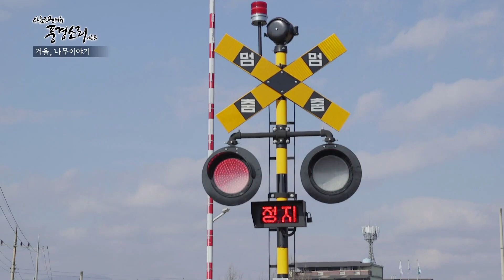[화면해설방송] 사운드멘터리 풍경소리3 - 겨울, 나무 이야기 (경북 예천)